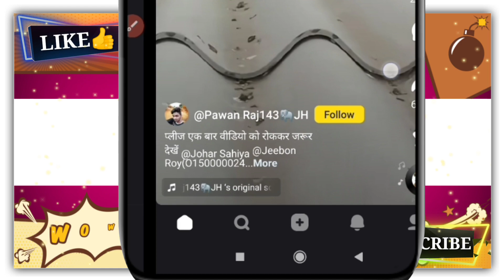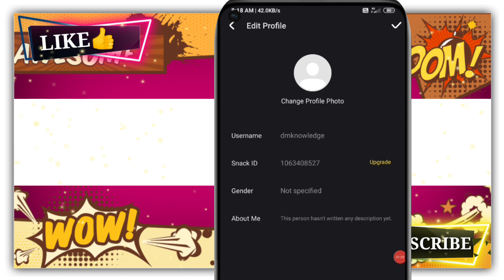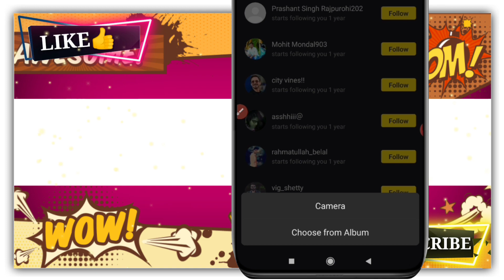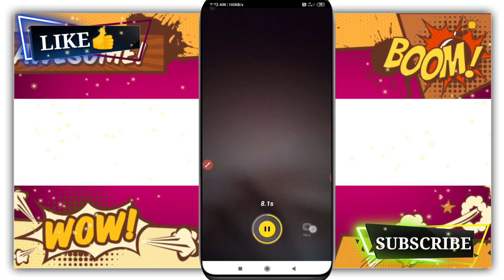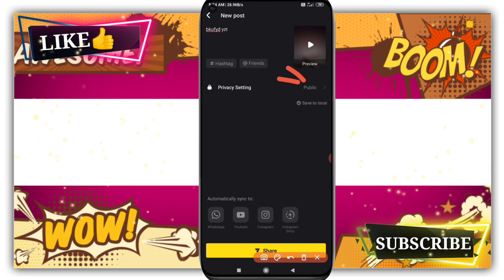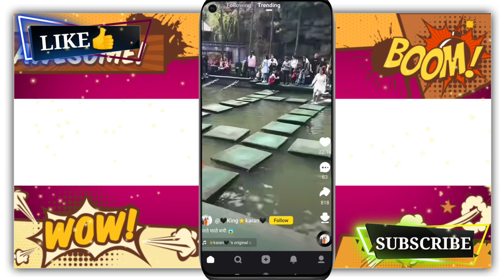how to use snack video app | snack video app kaise use kare | snack video app tutorial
aaj ish video me mai aapko btaunga snack video app kaise use karte hai kaise chalate hai..

topic covered

snack video app kaise use kare
snack video app tutorial

by
DM KNOWLEDGE
dm knowledge